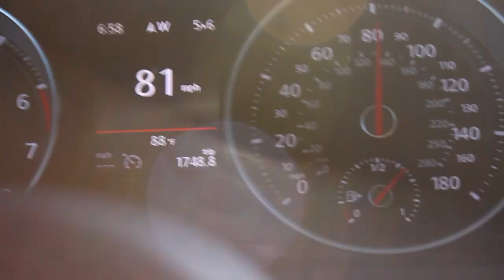4WD CRX / A DAY AT THE TRACK WITH SP TUNING AN FroMan Garage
Thanks for watching hope you like my videos like an a subscribe it go's a long way or comment to let me know how i'm doing or let me know a what y'all want to see next